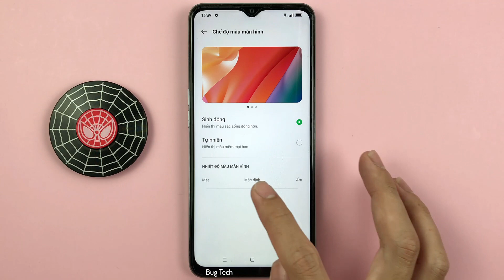Cách thay đổi chế độ màu, nhiệt độ màu màn hình trên OPPO A57 Android 12